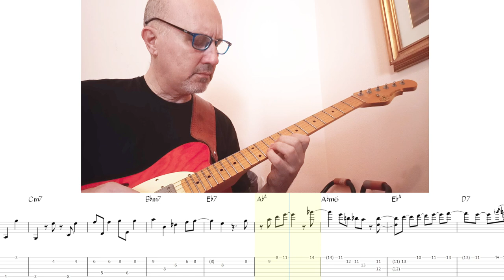There Will Never Be Another You - Play and Transcribe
There Will Never Be Another You (H.Warren, M.Gordon) 1942
stefanomicarelli.it